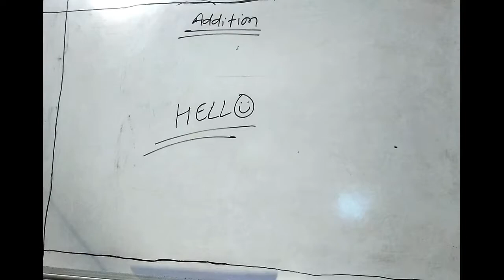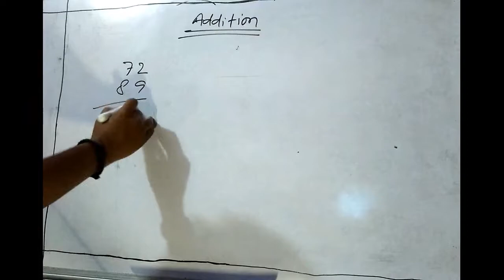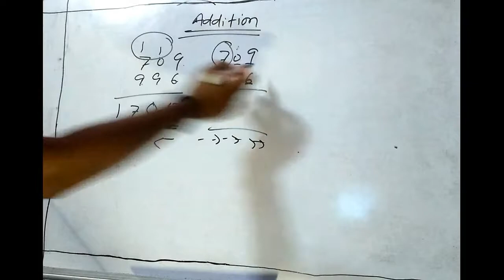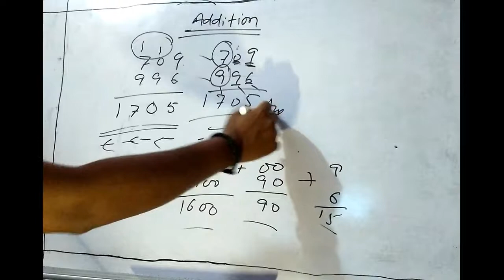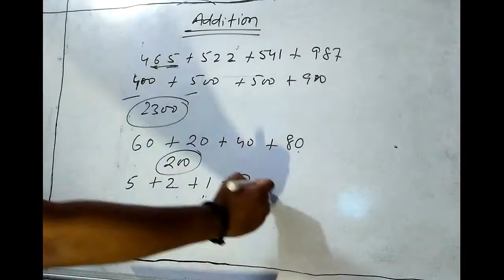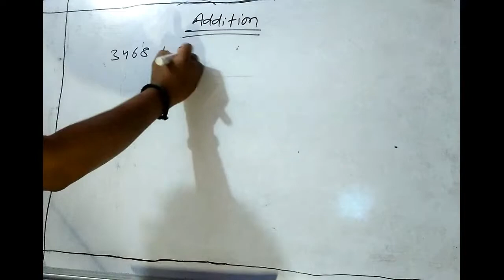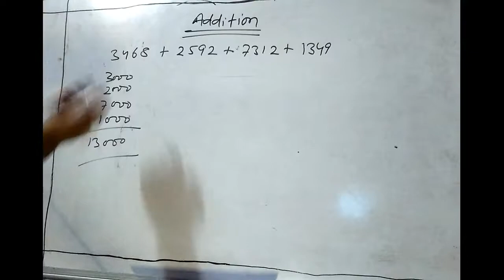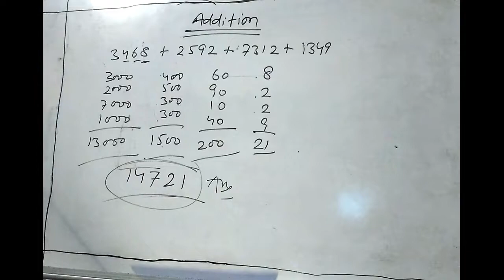addition in just 5 seconds with vedic math tricks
This video is about "Addition Tricks".